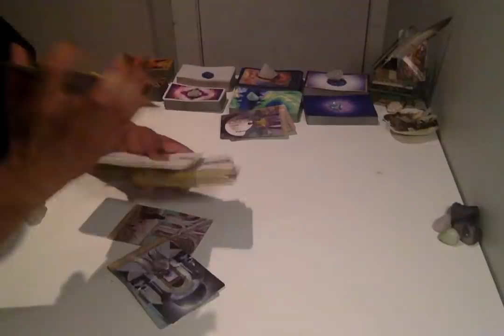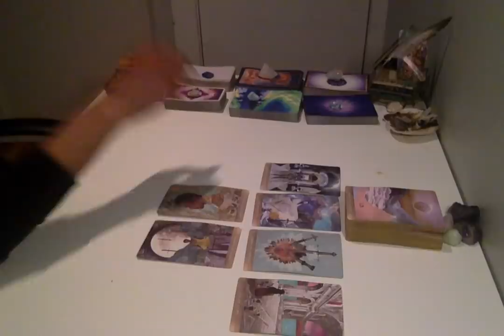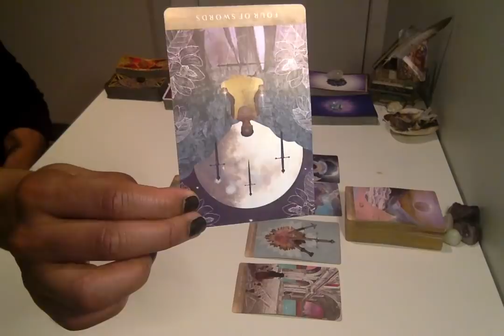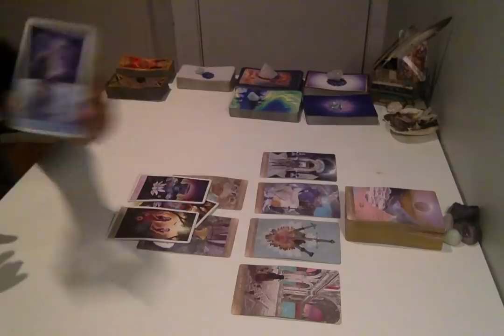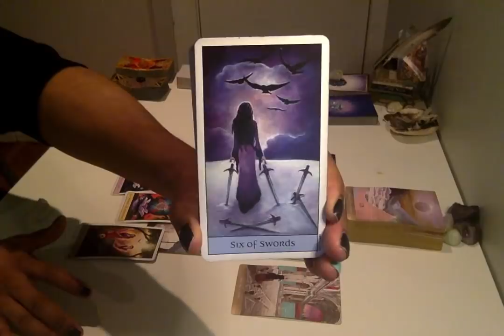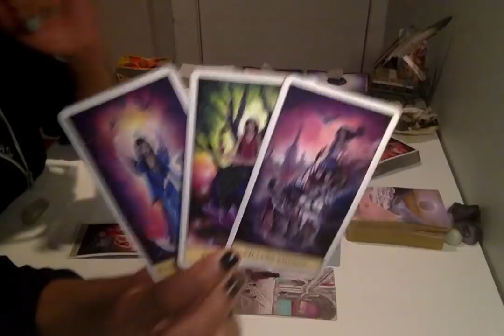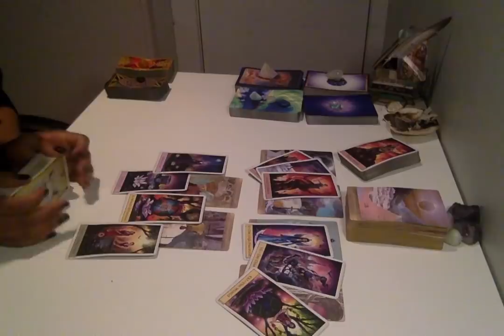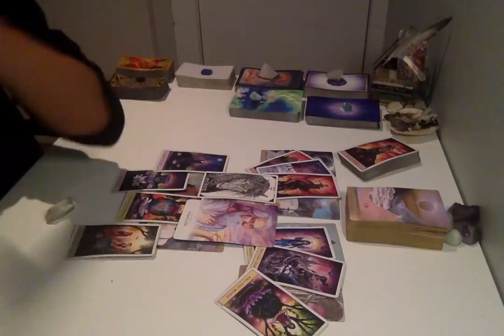Morning Coffee - * Shifting Masculine Energies * - 3/12/19 Daily Reading